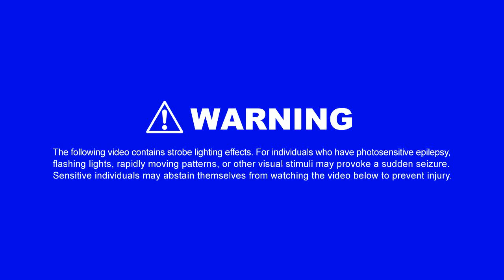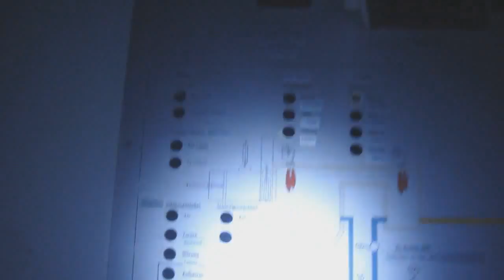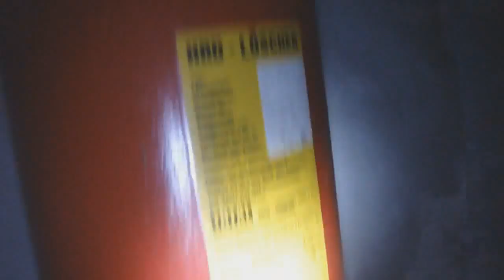synapscape - revolving horse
official video for 'revolving horse', taken from the new synapscape album 'traits' (ant-zen act267), released 02september2k11
video by Geso